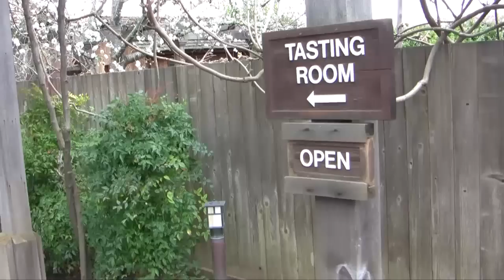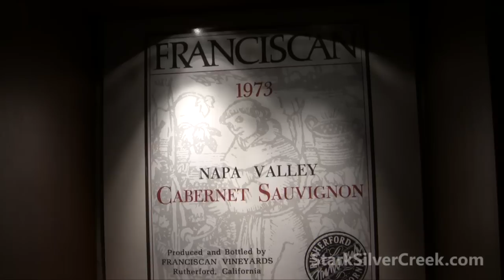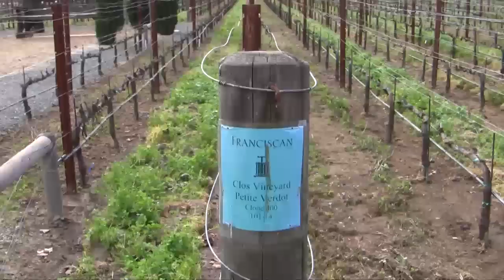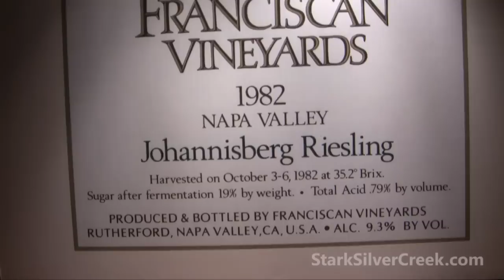Franciscan Estate Winery in Napa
An inside look at a premium winery in Napa California, Franciscan Estates. Join Loni of Stark Insider on a behind the scenes tour of a 240,000 case production facility in the heart of Napa Valley on this episode.